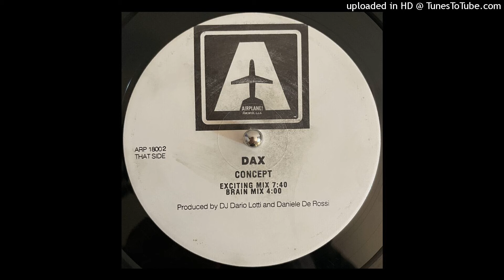DAX - Concept (Brain Mix)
Darker Brain Mix